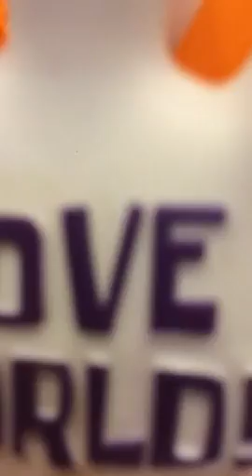Glove world part I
By Adrian T